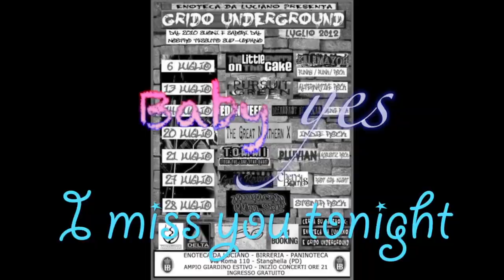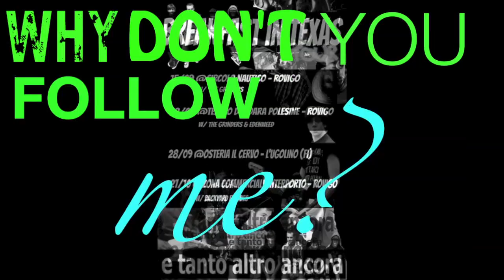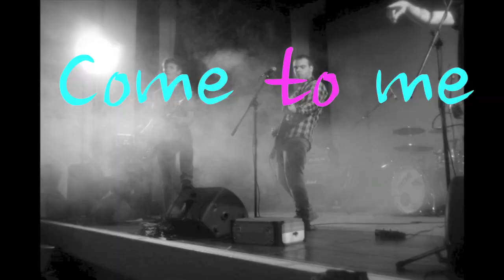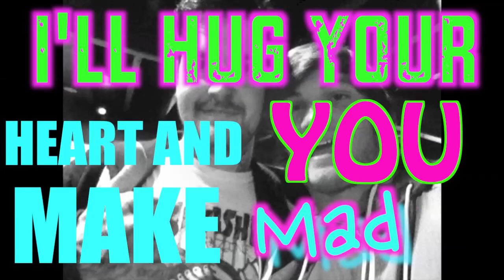Breakfast In Texas - The Moon Is Lighting Us (Lyrics Video)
Breakfast In Texas - The Moon Is Lighting Us
Recorded, mixed, mastered and produced by Luca Bonfiglioli @Dirty Bit Digital Studio.
Lyrics video by Alessandro Cecchetti (alecek.tumblr.com)